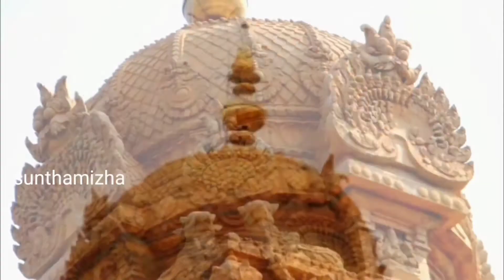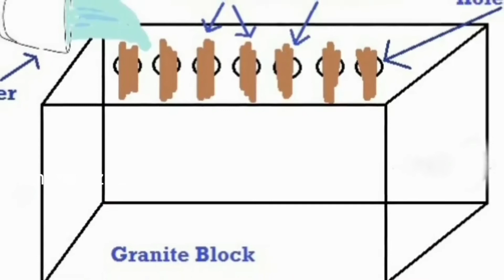Facts about Tanjore temple \\தஞ்சை பெரிய கோவில் பற்றிய வியக்க வைக்கும் உண்மைகள்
தஞ்சை பெரிய கோயில் பற்றிய வியக்க வைக்கும் விஷயங்கள்
தஞ்சை பெரிய கோயிலின் வரலாறு
தஞ்சை பெரிய கோயிலின் மறைக்கப்பட்ட விஷயங்கள்
தஞ்சை பெரிய கோயில்
தஞ்சாவூர் கோயில்
தஞ்சை பெரிய

 கோயிலைப் பற்றிய வியக்கத்தக்க

தஞ்சை பெரிய கோயிலைப் பற்றிய வியக்கத்தக்க உண்மைகள் தஞ்சை பெரிய கோயில் ராஜ ராஜ சோழனால் கட்டப்பட்டதுதஞ்சை பெரியகோயில் உலக அதிசயங்களில் ஒன்றாக வேண்டியது
 விஷயங்கள்
ராஜராஜ சோழனால் கட்டப்பட்ட தஞ்சை பெரிய கோயில்
தஞ்சை பெரிய கோயிலின் தல வரலாறு